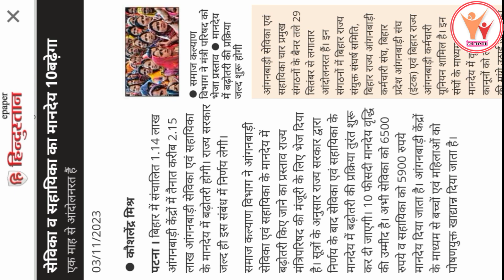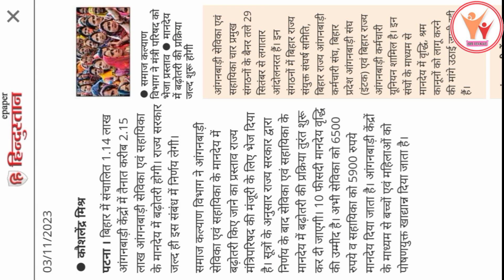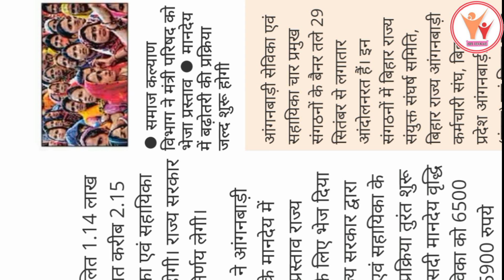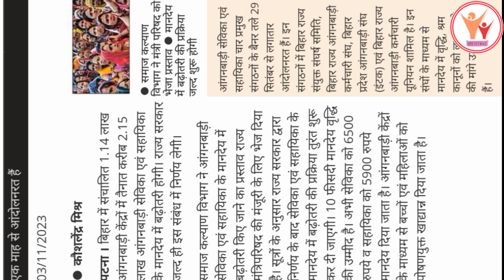सेविका सहायिका के लिए खुशखबरी मानदेय वृद्धि ||आज 11:30 बजे कैबिनेट बैठक में आंगनबाड़ी मानदेय वृद्धि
Follow Me On Other Social Media ❤️